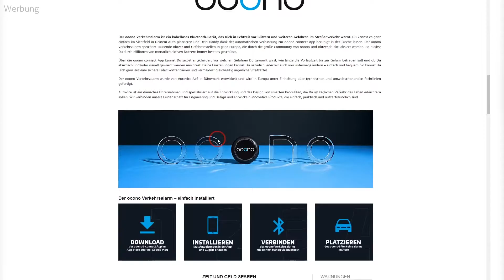Harzer Blitzergruppe: Gewinnspiel 2019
Gewinne jetzt einen von insgesamt 5 Ooonos!